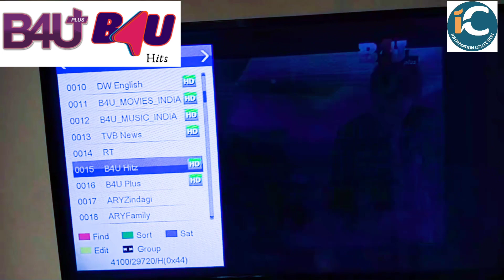B4U GROUP के 2 चैनल हो गया लॉन्च देखिये पहली झलक DTH और CABLE TV में शुरू होने से पहले